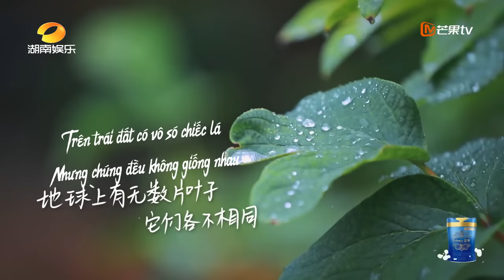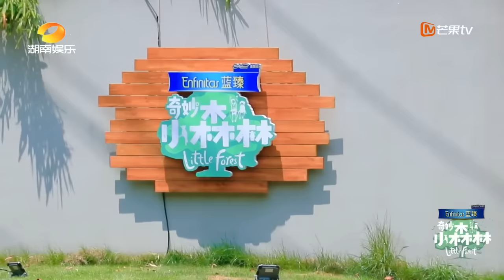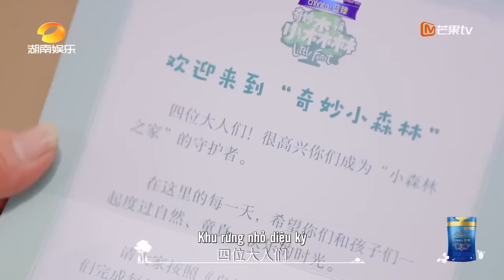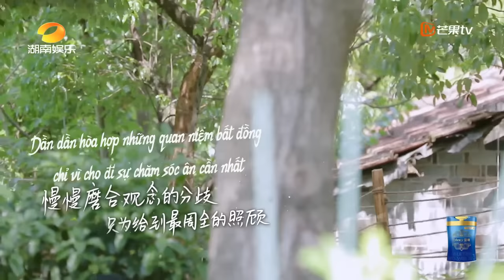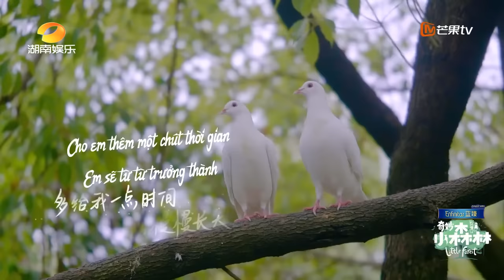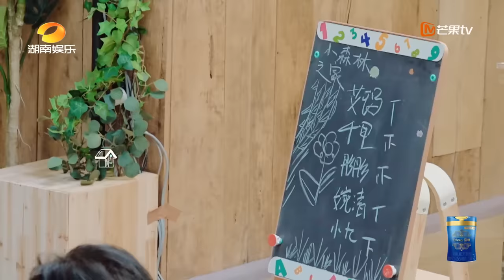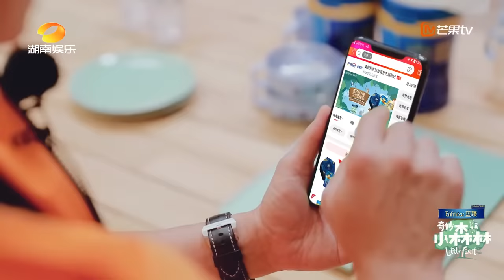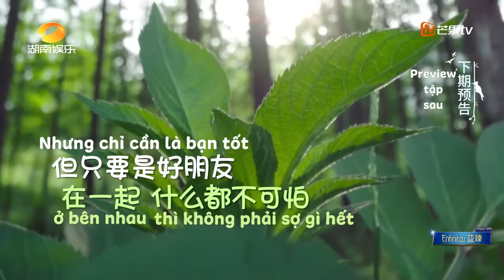【Vietsub】Khu Rừng Nhỏ Diệu Kỳ - Tập 1 |Trịnh Sảng, Đàm Tùng Vận hé lộ nguyên nhân trở thành bảo mẫu.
Khách mời:Ngô Kỳ Long, Trịnh Sảng, Trương Tân Thành, Đàm Tùng Vận
Chương trình với mục đích "Trả lại thiên nhiên cho trẻ em và trả lại khu rừng nhỏ tuyệt vời cho thế giới". Trong môi trường tự nhiên, chương trình xây dựng một "ngôi nhà trong rừng" cho trẻ em chơi và để cho trẻ em bỏ các thiết bị điện tử điện thoại xuống, chuyển từ đô thị xi măng khói bụi để về với thiên nhiên, tìm hiểu thiên nhiên qua các hoạt động ngoài trời và cảm nhận môi trường mới mẻ diệu kỳ, hiểu được ý nghĩa của cuộc sống.